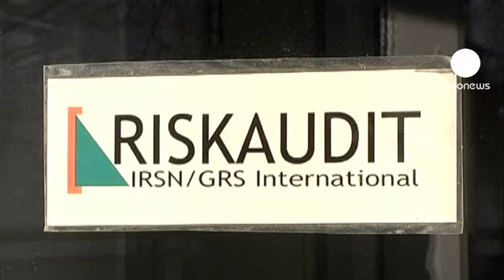Ukraine's nuclear optimism 25 years after Chernobyl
The 25th anniversary of Chernobyl's nuclear accident comes at a time when the world is again focused on the dangers this type of energy poses. Some are describing the crisis at Japan's Fukushima plant as the Chernobyl of the 21st century. Although they are both major accidents, experts say Chernobyl remains the worst disaster in the history of civil nuclear energy. According to Dr Michel Chouha from Radiological Protection and Nuclear Safety organisation (IRSN), there are also are differences between the two accidents: "In the case of the Chernobyl accident the underly...